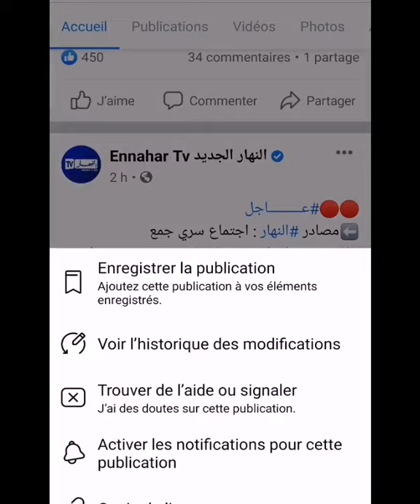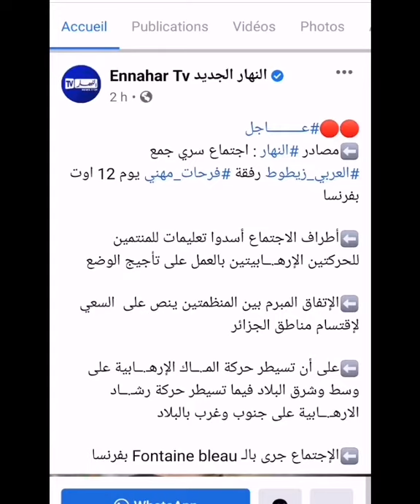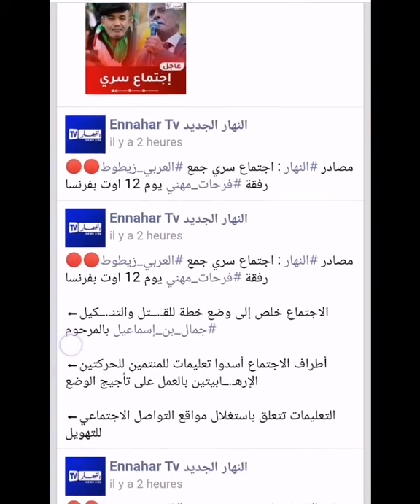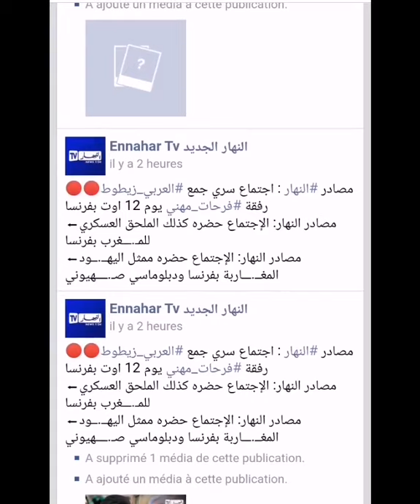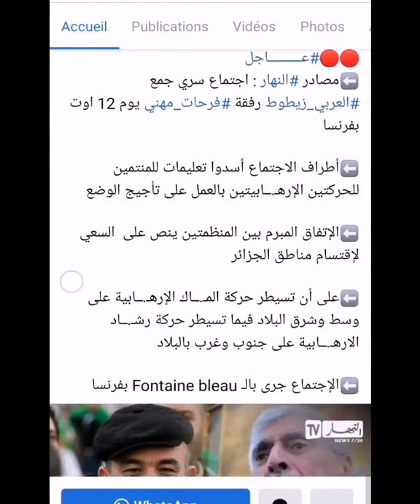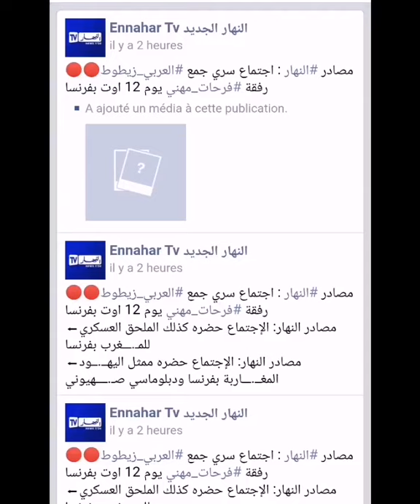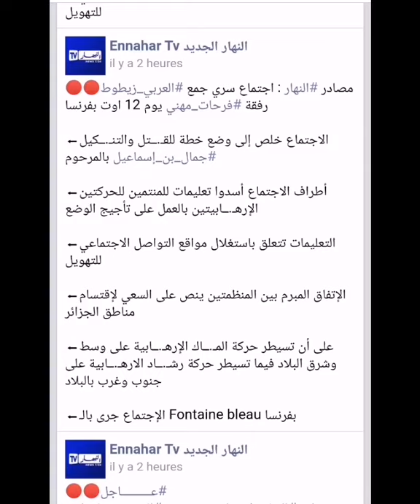Un kabyle défi le pouvoir algérien قبايلي يفضح قناة النهار و يتحدى النظام الجزائري 🔥🔰🇮🇱🇲🇦🖕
kabylie
mak
kabyle
les kabyles et le mak
drapeau du mak
mouvement d'autonomie de la kabylie
drapeau amazigh mak
kabylie 2021
kabylie tv
kabylie rtv
kabyle-fm
amazigh
mouvement autodétermination kabylie
indépendance kabylie
autodétermination de la kabylie
jsk kabylie
kabyle kabyle
humour kabyle
peuple kabyle
musique kabyle
drapeau kabyle
printemps kabyles 2021
gouvernement provisoire kabyle
ferhat mehenni et mak
kabyle dance
kabyle amour
kabyle au canada
kabyle fete
kabyle music
kabyle a paris
kabylie dance
kabylie news
kabylie takfarinas
kabylie indépendante
kabylie 2001
kabylie boys
kabylie musique
kabylie 2021
js kabylie
algérie
drapeau du mak
histoire du mak
drapeau amazigh mak
mak ferhat mhenni mak makiste
kabylefm
kabyle_2017
kabyle_2018
kabyle_2019
kabyle_2020
kabyle_2021
musique_kabyle
takvaylit